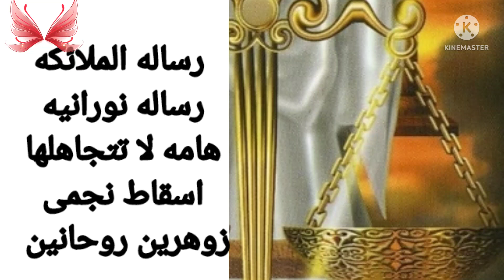رساله هامه للزوهارين والروحانيات إسقاط نجمى رساله نورانية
رسالة الملاك رسالة الملاك